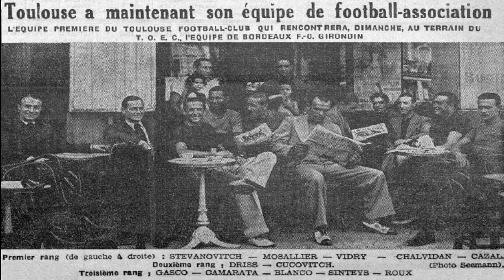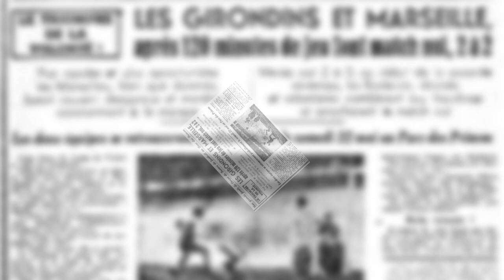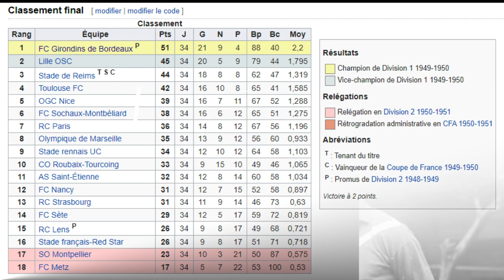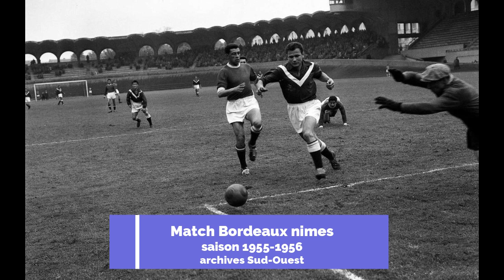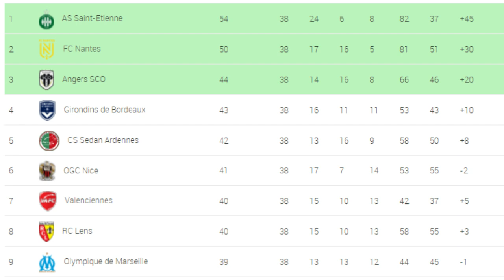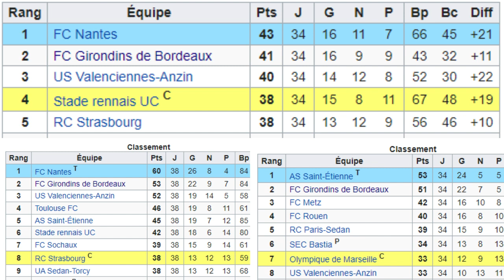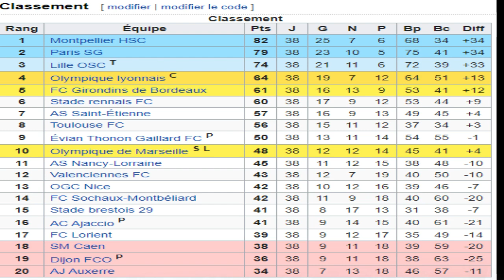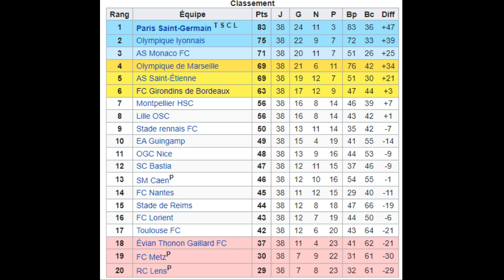l'histoire du club avant sa décadence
Retour sur 140 ans d'histoire des Girondins de Bordeaux, club historique de l'élite Française de football.
Vidéo de fan, avec, de temps en temps une touche de mauvaise fois... et beaucoup d'objectivité.
timeline :
00:20 - présentation
01:11 - la création
02:19 - les débuts pro - années 30
04:36 - la guerre et la reconstruction - années 40
07:37 - du titre à la chute - années 50
10:28 - les Girondins à la mode Catalane - années 60
13:38 - les Girondins rentrent dans le rang - années 70
16:00 - Bordeaux rime avec Jacquet - années 80
19:39 - le géant trébuche mais se relève - années 90
23:13 - les montagnes russes - années 2000
26:47 - le sursaut d'orgueil et le début de la fin - années 2010
28:32 - l'écroulement - années 2020